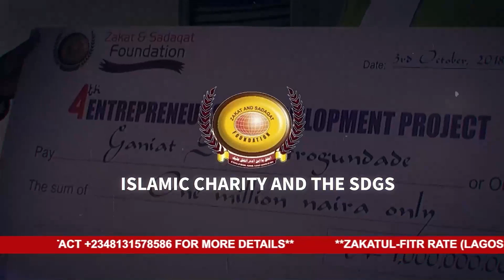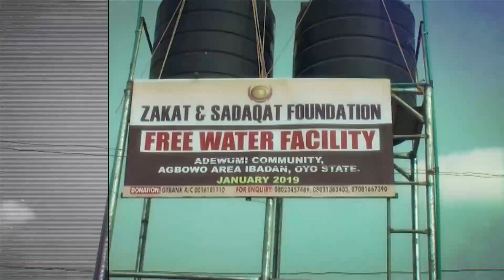Path Givers Ep 7